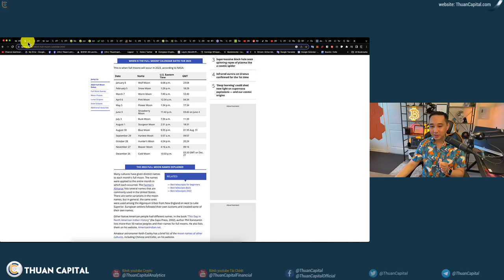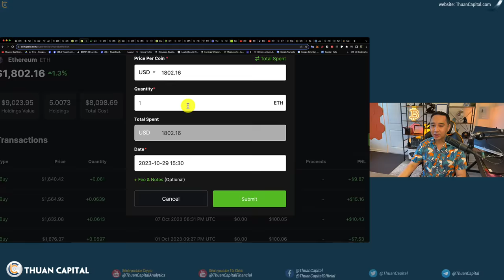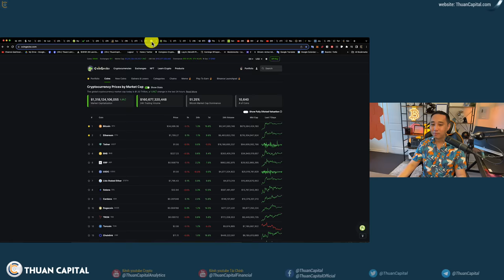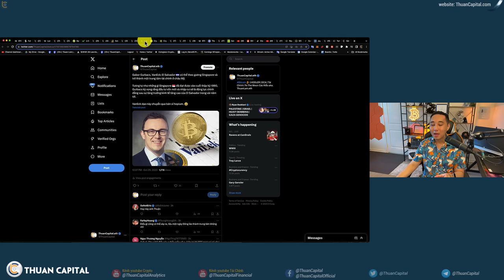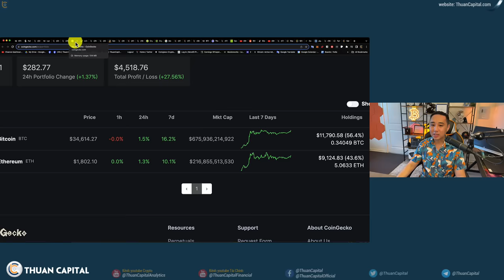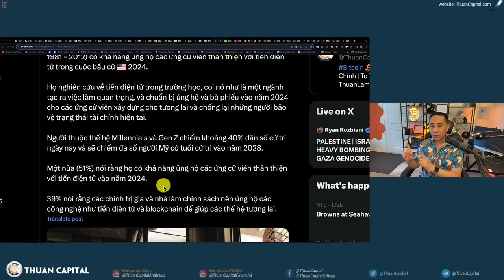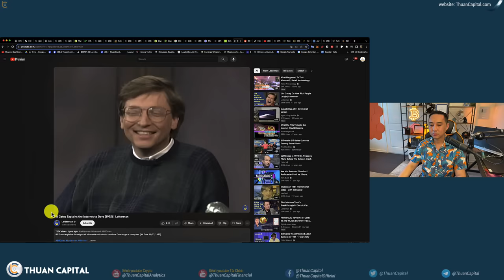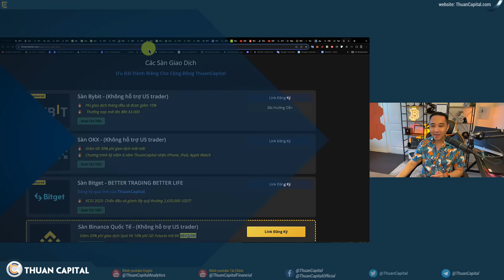1738 - FED Sẽ Công Bố Lãi Suất Tuần Này... Các Công Ty Phố Wall Tiếp Tục FOMO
⏱️ TIMESTAMPS
00:00 - Chào tuần mới - Tinh thần bạn cần có khi đầu tư crypto
04:17 - Trung bình giá BTC và ETH tuần này
08:07 - Lịch kinh tế tài chính tuần này
10:45 - Danh sách các công ty đang chờ Bitcoin ETF được thông qua
17:58 - Công ty Van Eck sau khi nghiên cứu, đã ra ước tính giá Solana năm 2030 sẽ từ $10 - $3211
22:53 - Gabor Gurbacs, VanEck: El Salvador 🇸🇻 có thể theo gương Singapore và trở thành một trung tâm tài chính ở châu Mỹ.
23:32 - Vốn hoá crypto tăng 1.3% hôm nay
24:51 - Nhắc nhở nhẹ là không phải altcoin nào cũng lập đỉnh mới trong các đợt bull run tiếp theo
27:58 - Dự án Neo đã thông báo về việc phát triển một sidechain mới tương thích với EVM
29:03 - Coinbase: Hơn 50% người thuộc thế hệ Millennials và Gen Z (sinh năm 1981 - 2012) có khả năng ủng hộ các ứng cử viên thân thiện với tiền điện tử trong cuộc bầu cử 🇺🇸 2024.
35:04 - Tương quan crypto và internet, điện thoại di động
39:35 - JP Morgan coin đã xử lý hơn $1 tỷ giao dịch nội bộ cho ngân hàng Chase
42:10 - Theo lệnh của toà án thì sàn Kraken phải cung cấp thông tin khách hàng cho sở thuế liên bang hoa kỳ IRS vào đầu tháng 11.
42:52 - Thổ Nhi Kỳ sẽ đưa ra dự luật về crypto đầu tiên năm 2024
43:26 - Ưu đãi dành riêng cho cộng đồng ThuanCapital